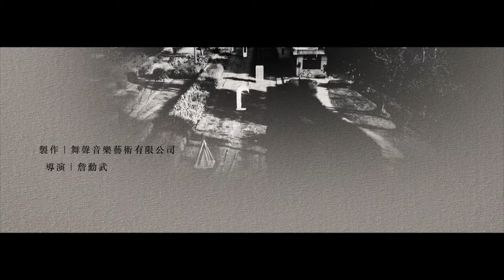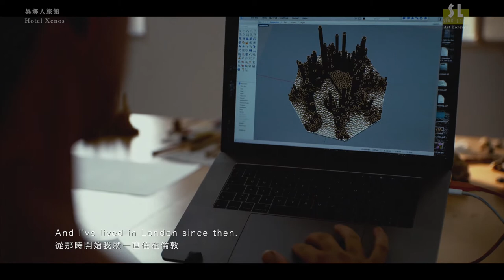Petter Yxell《異鄉人旅館》(Hotel Xenos)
2019年蕭壠國際藝術進駐計畫
2019 International Artists-in-Residence Programme of Siao-Long Cultural Park, Tainan, Taiwan

駐村藝術家派特˙伊克索個展《異鄉人旅館》
Solo Exhibition: Hotel Xenos
Artist: Petter Yxell (Sweden)
Venue: Railway area, Siao-Long Cultural Park